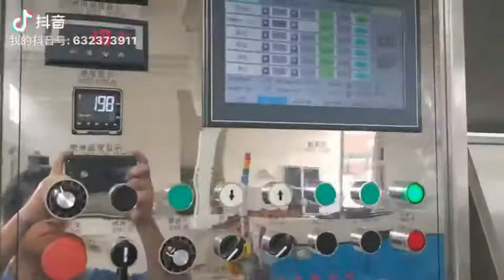linea di produzione di vulcanizzazione a bagno di sale (un tubo flessibile a quattro teste)